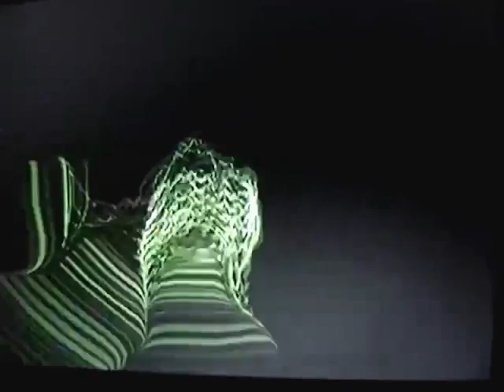czy tu jestes tak cudownie wiedziec mi o tym wszyscy sa duchami wszedzie sa dusze.